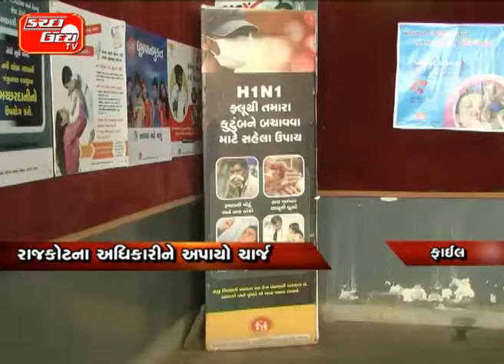ઈ જિલ્લા આરોગ્ય અધિકારીની નિમણૂંક રાજકોટના અધિકારીને અપાયો ચાર્જ સ્વાઈન ફ્લુ પર નિયંત્રણ લેવા નિર